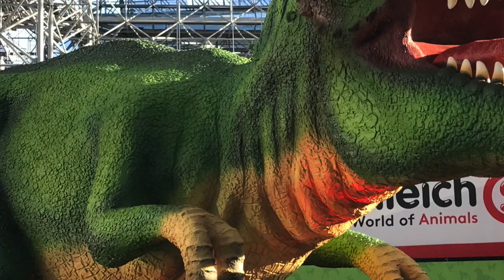NYC Toy Fair 2019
Each year, Hot Diggity Media attends the New York Toy Fair, the industry's largest trade show in the Western hemisphere.

Over 1,000 toy companies fill 447,000 square feet of exhibit space to showcase new products to an audience of retail buyers, media professionals, influencers, and licensors. Imagine seven football fields filled with displays of the hottest new toys, games, and novelty items!

The 116th North American International Toy Fair, produced by The Toy Association, takes place on February 16 through 19 and is held at the Jacob K. Javits Convention Center in New York City.

Take a look at what we've seen so far ...